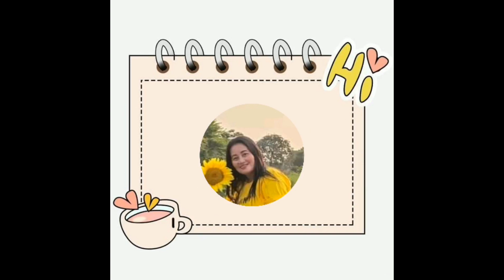EATING GREEN MANGO WITH SAWSAWAN GINATAANG ALAMANG SWEET CHILI SAUCE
Asmr eating green mango chili sauce

Why indian mango is best eaten with spicy bagoong

Mukbang balot at mangga

Manggang hilaw with bagoong near me

Green mango with bagoong calories